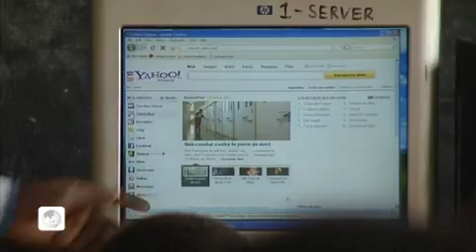Episode 9: les nouvelles technologies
A priori quand on pense Rwanda ce n'est pas une image de modernité et de technologie qui nous vient à l'esprit. Et pourtant le pari de ce petit pays d'Afrique est de devenir un paradis high tech. « Kigali wifi » c'est l'avenir. Mais paradoxe alors que les enfants étudient à la bougie le soir, la journée ils surfent sur le net. Alors que les femmes doivent marcher plusieurs heures pour aller accoucher, la télémédecine entre dans hôpitaux. Où sont les priorités ?